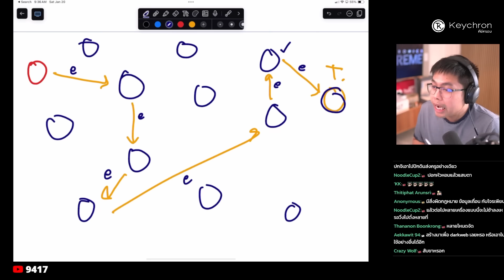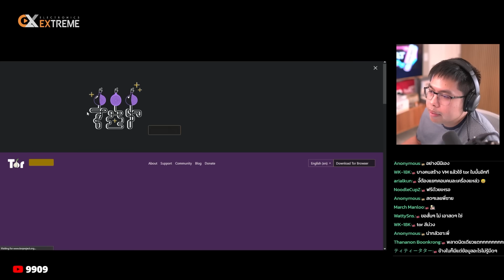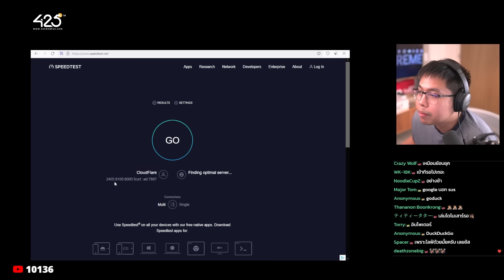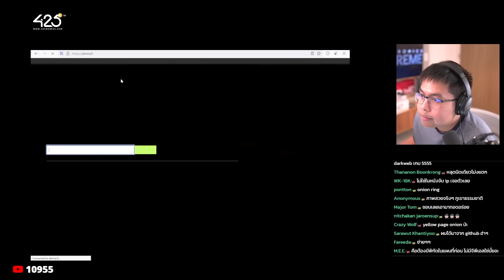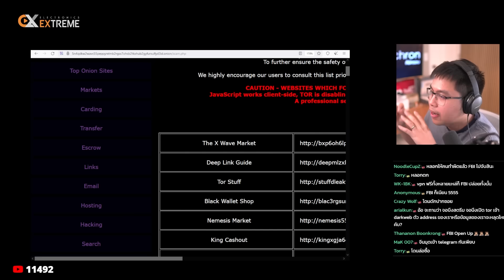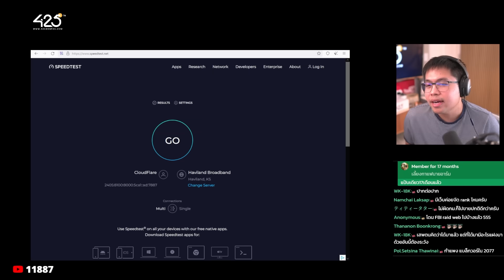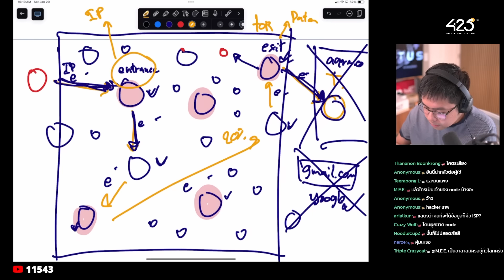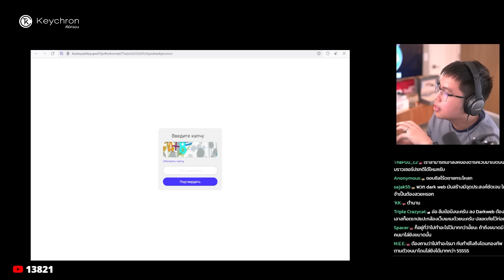Dark Web ทำงานยังไง?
- ซื้อสินค้านายอาร์มสุดเท่

อุดหนุนสินค้านายทุน

BullVPN (โค้ด 9ARM ลดรายปี 15%)